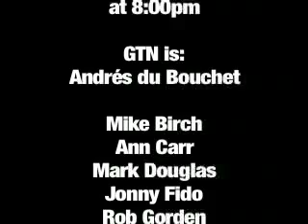What does the button do? Chris Cutler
At Giant Tuesday Night Of Amazing Inventions And Also There Is A Game!!! there is a mysterious button on the stage that does something different everytime it's pushed.  Here's what it did this night.